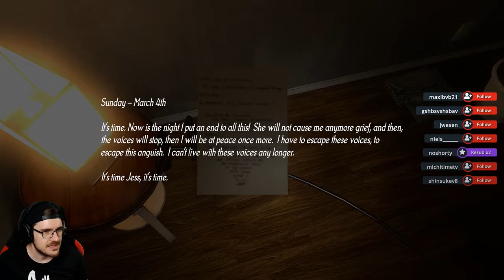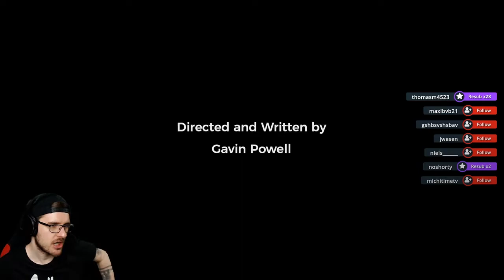UND PLÖTZLICH nimmt alles seinen Lauf 👻 Silent Descent German Gameplay #05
Viel Spaß bei einer weiteren Folge Silent Descent Gameplay German mit Dom | AnyArt - Silent Descent Gameplay Deutsch

Postfach:
Dom AnyArt
Postfach 30 04 09
44234 Dortmund

■ Musik, die in den Videos genutzt wird ■